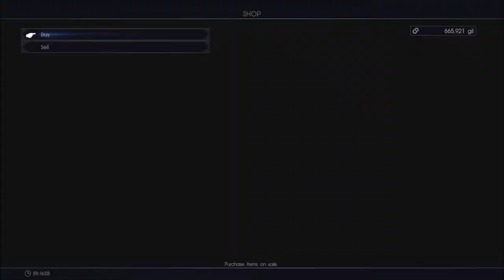Final Fantasy XV Series, Episode 86: REUNITING WITH THE FUNKY BUNCH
We finally reunite with Gladio, Ignis, and Prompto, but not before finding out it has been 10 years since.

Dragon-Buns (Dragon-Doodles) for Minecraft!

Sinsays for Borderlands!